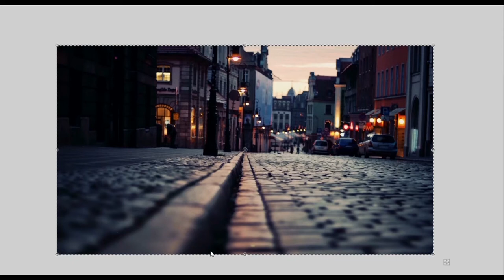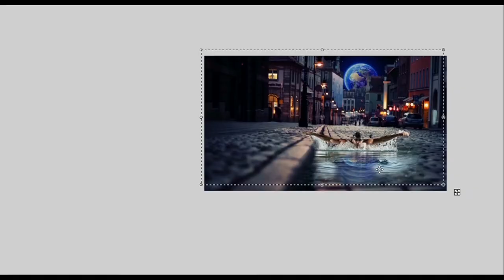Timelapse: Photoshopping an epic image | Blue Point